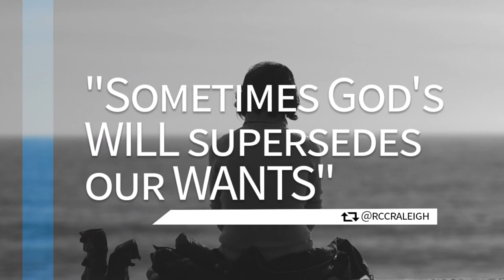Rough Realities - Restoration Community Church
What happens when you don't get healed? What happens when God doesn't give you the desires of your heart? What happens when you don't get your way? Pastor Ursula walks us through the ROUGH REALITIES of a tough conversation Jesus has with Peter. You will learn how God's WILL supersedes our WANTS so that His WILL IS FILLED. Learn how TRANSACTIONS prepare us for our TRANSITIONS that produce our TRANSFORMATION. This message will remind you that there is a REMNANT that will follow Jesus in spite of the ROUGH REALITIES of LIFE.

Restoration Community Church, Inc. (RCC) is a thriving Christian church offering contemporary worship in Raleigh, NC.